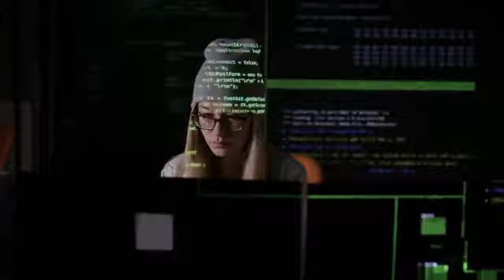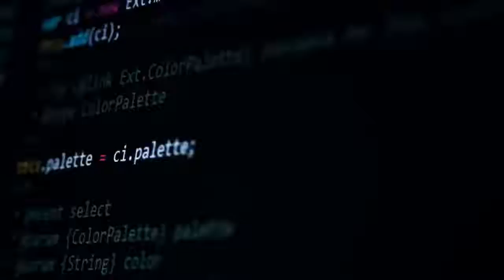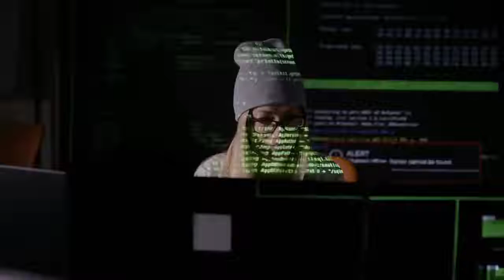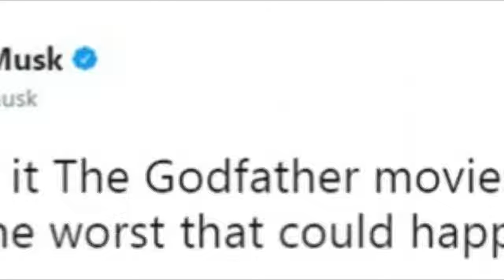Sophia artificial intelligence story | Robot is dangerous | In hindi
Sophia is a social humanoid robot developed by Hong Kong-based company Hanson Robotics. Sophia was activated on April 19, 2015[1] and made her first public appearance at South by Southwest Festival (SXSW) in mid-March 2016 in Austin, Texas, United States.[2] She is able to display more than 50 facial expressions.

Sophia has been covered by media around the globe and has participated in many high-profile interviews. While interviewers around the world have been impressed by the sophistication of many of Sophia's responses to their questions, the bulk of Sophia's meaningful statements are believed by experts to be somewhat scripted.[3]

In October 2017, Sophia, the robot became the first robot to receive citizenship of any country. In November 2017, Sophia was named the United Nations Development Programme's first ever Innovation Champion, and the first non-human to be given any United Nations title.[4]